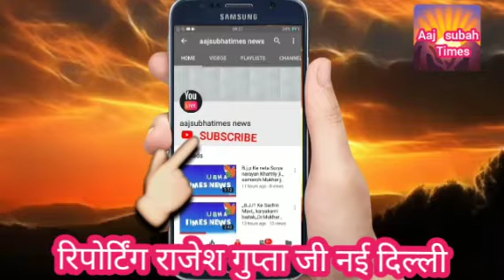सौर ऊर्जा का उपयोग प्रकृति के सहयोग से ही मिलता है सौर ऊर्जा से हम लोग पर्यावरण को भी काफी सन्तुलित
सौर ऊर्जा का उपयोग प्रकृति के सहयोग से ही मिलता है सौर ऊर्जा से हम लोग पर्यावरण को भी काफी सन्तुलित रखने की पहल करते है बहुत ही अच्छा सहयोग है कि हम इसके माध्यम से देश की आर्थिक स्थिति और विकास को भी मजबूत करने में मदद करते हैं सौर पैनल के माध्यम से हमे देश की बिजली बचानी चाहिए और छोटी छोटी जगहों के लिए इनका उपयोग करके हम किसी के ऊपर निर्भर नहीं रहते हैं सरकार इस सौर ऊर्जा पैनल के लिए बहुत सी योजनाओं को नागरिकों के लिए निकालती है हम सभी को इस क्रांतिकारी परिवर्तन के लिए कदम उठाने में हरदम आगे रहना चाहिए ।।।।।।
।।।।।।।डॉ राजेश गुप्ता ।।।।।
।।।। आज सुबह टाइम्स टीम ।।।।।।
।।।।नई दिल्ली।।।।।।